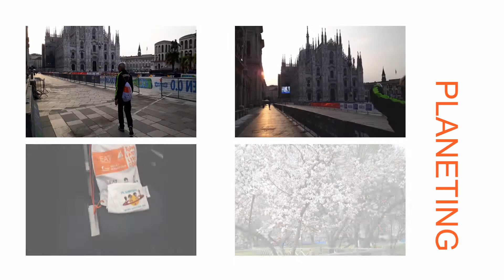milano marathon staffetta planeting 2018